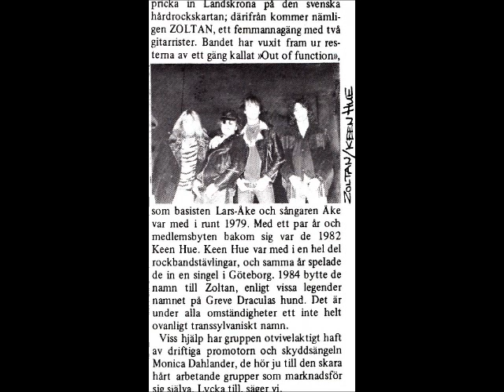Zoltan - Come And Meet Us Tonight (1984)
Heavy Metal from Sweden (Vansbro / Grängesberg)
From the Demo (1984)

Lars-Åke and Åke was earlier in a band called OUT OF FUNCTION which was active in the late 70's/ early 80's. KEEN HUE was formed in 1982 and released a 7" single the same year and attended some rock competitions before changing their name in 1984 to ZOLTAN (the name of Draculas dog), a demo was also recorded this year. However they soon became KEEN HUE again and released two full-lenght albums, also contributed with the song "Fly Away Honey" on the 'Rockbox (1989)' compilation. KEEN HUE was the opening-act for MOTÖRHEAD and HELIX in 1987.

Tracklist:
1.  True Liar
2.  Prisoner But Guiltless
3.  Come And Meet Us Tonight